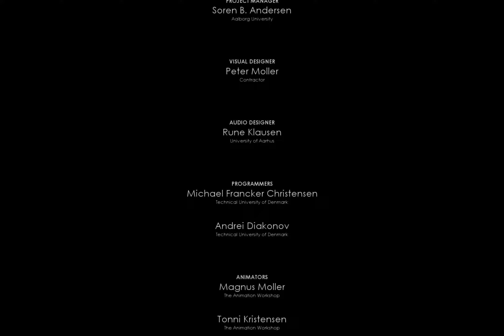Half Life 2 Mod - Crystalline